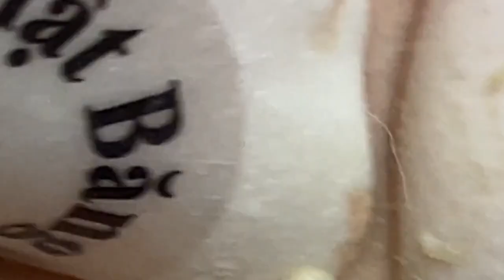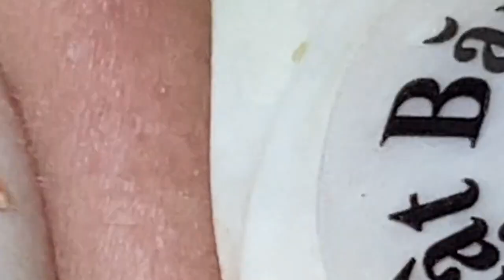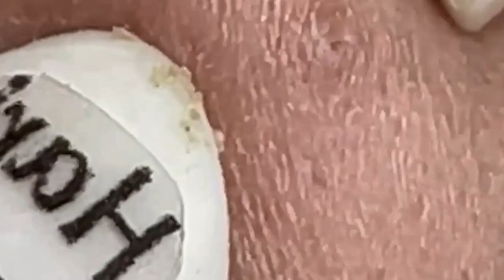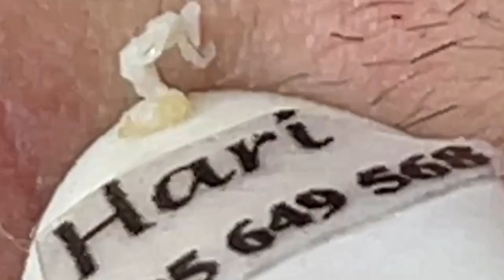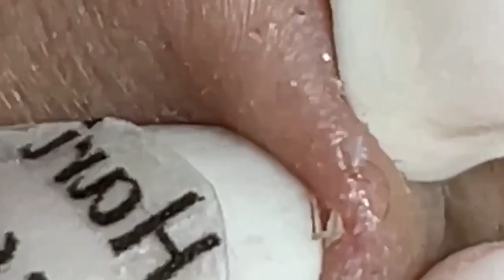الوقت المناسب مع فيديوهات الغاز الطبيعي المسال LNS 10815